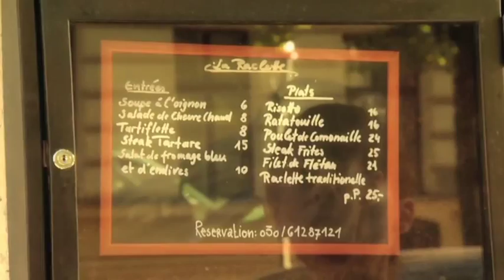Nora kocht mit Peer Kusmagk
"berlin kocht" mit Peer Kusmagk und Nora Schmidt